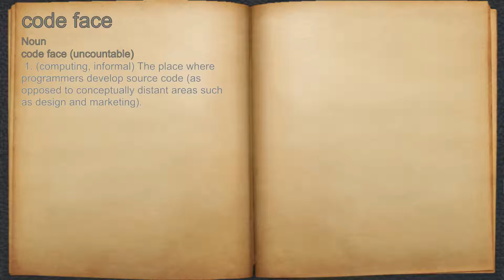What does code face mean?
A spoken definition of code face.

Intro Sound:
Typewriter - Tamskp